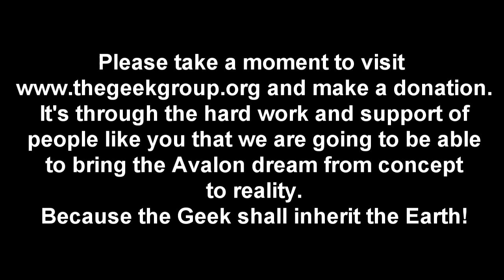Will It Fry - Magic Dough (008)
Dollar Store Childhood - Fail.